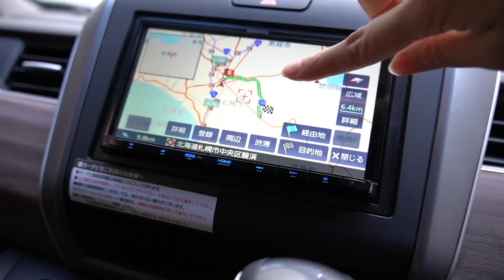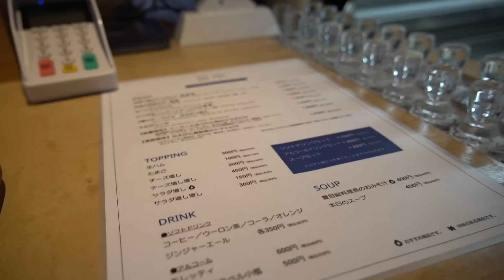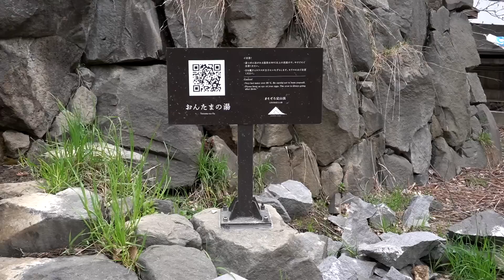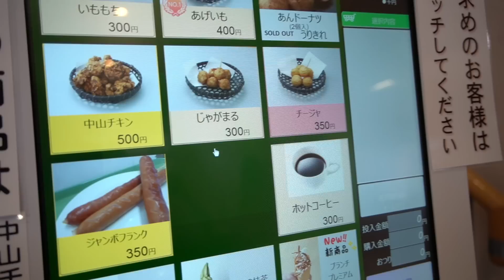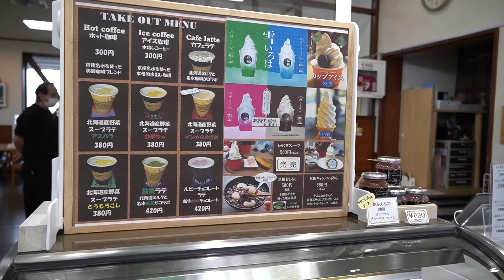【北海道/女ひとり旅】札幌から小旅行！地元民オススメのモデルコースが最高でした#9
旅行とグルメとお酒好きなOLの旅の記録です。
一人旅好きです。
いつもどこかをぶらぶらしています。